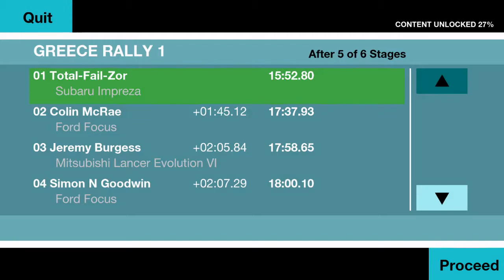Colin McRae Rally Remastered Edition - Greece Rally 1 - Stage 5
Colin McRae Rally Remastered Edition

Game: Colin McRae Rally
Author: t0talkillzor